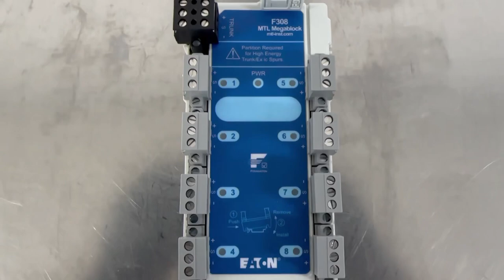EATON / 8-Way Megablock F300 (F308) / INV-04093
[Transaciton Summary]
① Product (Model Number): 8-Way Megablock F300 (F308)
② Manufacturer: EATON